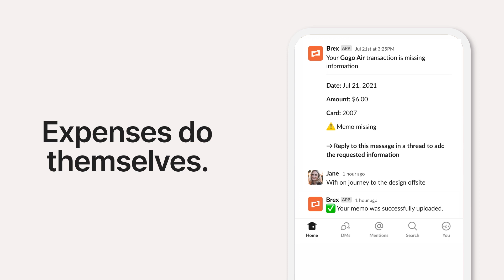High-limit credit cards + smart software for free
CFOs and financial leaders trust Brex for corporate cards, spend management software, and easy payments and deposits—in one refreshingly easy solution with no fees, minimums, or personal guarantee.

To learn more, visit brex.com today.